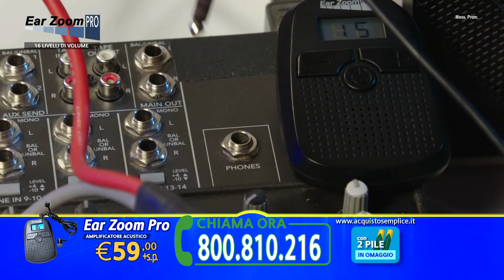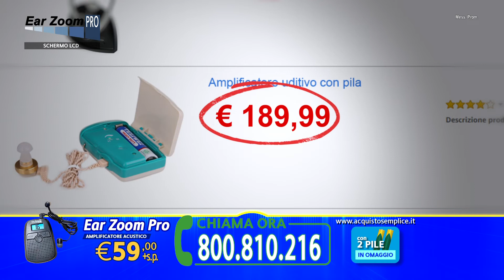EAR ZOOM PRO 7min